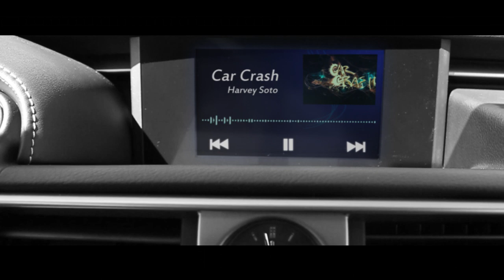Car Crash - Harvey Soto (Official Music Video)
Directed/filmed/edited by Justin Diehl